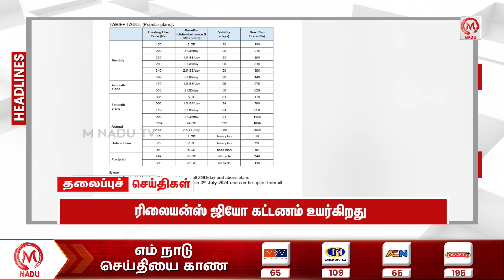Headlines News | 28.06.2024 | 10.00 AM | Headline News | ADMK | DMK | Election | Tamil Nadu | M Nadu